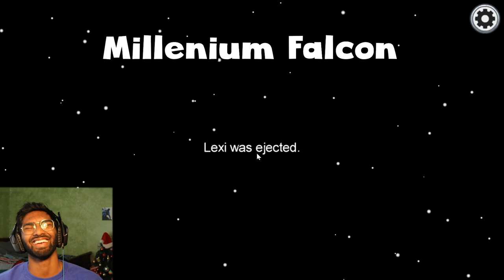I Hate Cardswipe | AMONG US